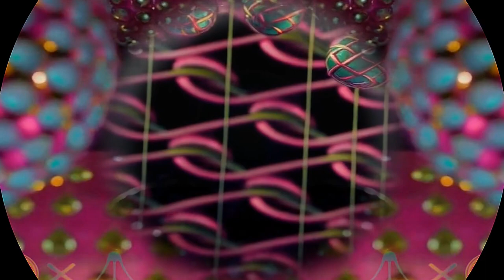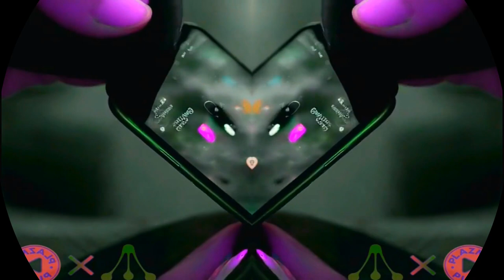CC's Luv "E" Dub "E" Fuzzy Blanket's Show Live with Walker Royce, Skrillex, Tape-b, almanac, hamdi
Your Drug full Free E plus Fuzzy Blankets Feeling Show!!! Visionary sights and sounds geared to induce Lsd and Exstacy effects naturually!!! Dance, its important, then believe, more important, then recieve, final and most important step for me most often.
set list below almost correct, hand full of my new unreleased material!!!
order not absolute ooops, but close, hiring.
1. Drrtywulz remix Suzanne Vega- Toms dinner
   drrtywulz- Get your Flip on
Ivy Lab- Cake
   Jordmoody-everything in its right place
okaanhz ft kwaamoody angenice- Surf
   Tape-B Mac Miller-ID
Tape-B-Voice
   Almanac- All I Want
Hoda-Bugatti
   Plastic Robots- Automatic
CCluv & Alex Grey- ID- Dream Time, unreleased Sioux Tribal Edit
   Reelow- Baddiction
Matt Sassari- Your Body
CCluv- ID- Shaping Worlds, unreleased
Low Disco- Baked
   Kazeta Edit- What do Djs Actually do
Walker Royce, Aluna Walker- Playing wit ya
   Walker Royce, Elohim- Stop Time
CCluv Remix, Chris Lake- Looking at Paper unreleased
   Princess Diana Jukaa bootleg- Fake ID
Kingdom & ms mavy- my neck my back baile remix
   Hamdi- Skanka
Skrillex- inhale CCluv Baile MAshup
   Rave Funk do Busta- ID
CCluv Remix Tres Channels- Hollaback Bitch  unreleased
   Jordmoody- fakeldflip
Paolo Campidelli Vip- Culo
   Squad & Bad jokes- Move
CCluv- ID Skeye High  unreleased
  Ray Vingh- Hot STeppa
OkayJake-Illegal
  Fazer- Carao
Chefe e Chefe- on the low baile
34.Klypso, Robby- LowRider

CCluv aka Skeye Light aka hightimez aka Dj Gringo aka aka